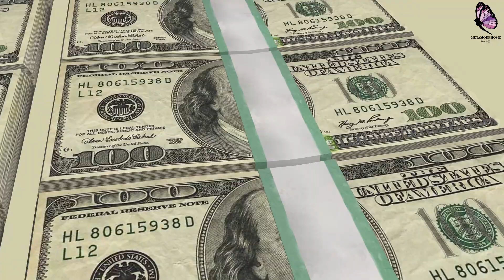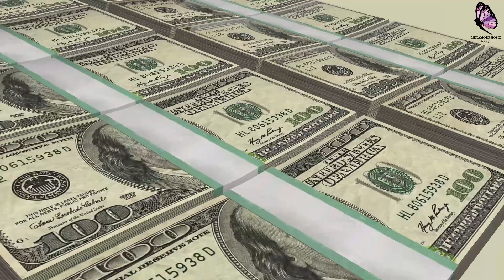'I Am Rich' | Money Affirmations | Listen before you sleep!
If you are looking to increase your abundance and prosperity then you need to check out these Abundance affirmations. Listening to this while you sleep is a powerful way to achieve your abundance goals and attract more money in your life with ease and joy.

money affirmations, I AM RICH', i am affirmations, i am affirmations money, affirmations rich, be inspired, be inspired affirmations